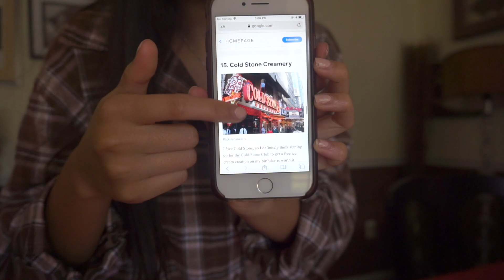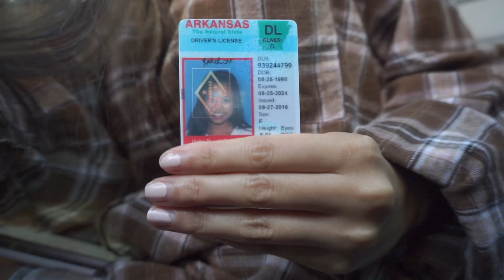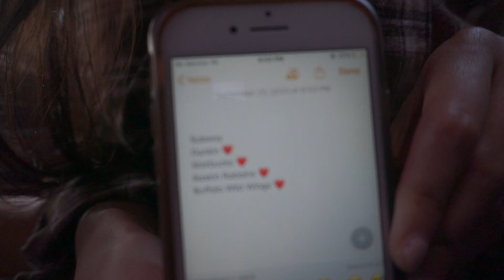GETTING FREE FOOD FOR MY BIRTHDAY - Kaitlin Danielle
Feelinnnn 22!! So my birthday already passed.. it’s actually on September 25th and I shot this video on that day! This was so much fun to make, I hope you all enjoy it! ✨☺️ I have a few hauls coming up very soon...